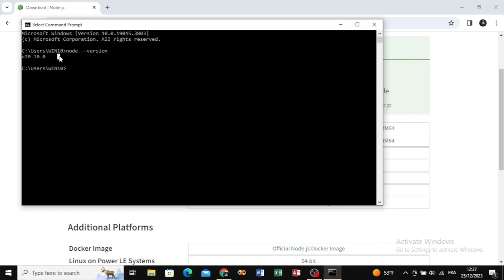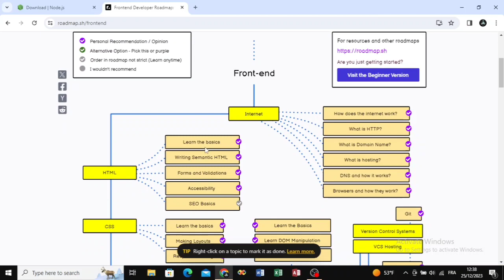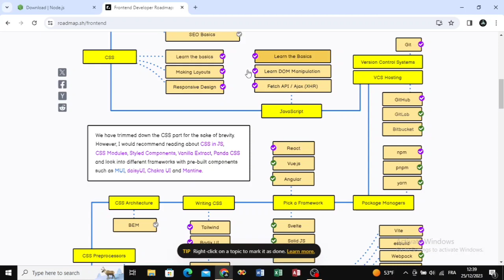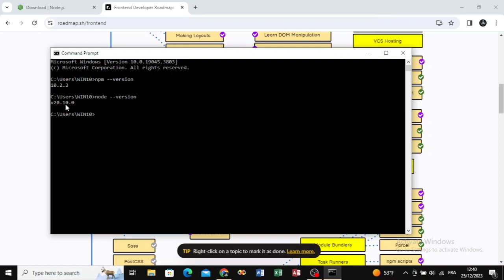Roadmap frontend + How to install node js